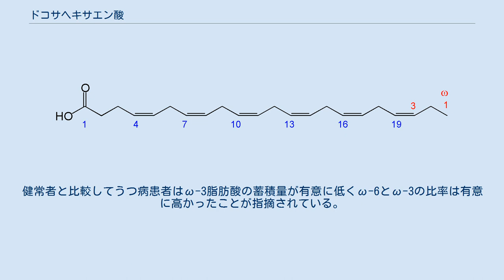ドコサヘキサエン酸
ドコサヘキサエン酸（ドコサヘキサエンさん、Docosahexaenoic acid、略称：DHA）は、不飽和脂肪酸のひとつで、僅かに黄色を呈する油状物質。
6つの二重結合を含む22個の炭素鎖をもつカルボン酸 (22:6) の総称であるが、通常は生体にとって重要な 4, 7, 10, 13, 16, 19 位に全てシス型の二重結合をもつ、ω-3脂肪酸に分類される化合物を指し、エイコサペンタエン酸(EPA)やドコサペンタエン酸(DPA) とともに高度不飽和脂肪酸(PUFA) とも呼ばれている。
必須脂肪酸の一つ。
 体内で合成できないα-リノレン酸を原料としてDHAを生合成するため、広義では必須脂肪酸となる。
動物組織では血液（血球・血漿）、脂肪組織に少なく、脳灰白質部、網膜、神経、心臓、精子、母乳中に多く含まれるが偏って存在している。
食品ではサバやイワシ、サンマ等の青魚の魚油に多く含まれ、日本人は魚類を食べることによって多く摂取していたが近年は減少している。
 生理活性効果に関して1980年代から積極的な研究が行われ、エイコサペンタエン酸と同様に食品添加物、養殖飼料、健康補助食品に利用されている。
 必須脂肪酸の代謝経路とエイコサノイドの形成 青魚やその他の生物に含まれるDHAの多くは、ラビリンチュラ類の1属である、Schizochytrium属などのような海産の微生物によって生産されたものが、食物連鎖の過程で濃縮されて出来たものである。
 多くの動物は体内でα-リノレン酸を原料としてエイコサペンタエン酸やDHAを生合成することができるが、α-リノレン酸からEPAやDHAに変換される割合は10-15%程度である。
ヒトでは、DHAは食品から摂取する以外に、2つの経路によって生合成（代謝生産）される。
どちらも出発原料はα-リノレン酸であるが、中間生成物が異なる。
 ひとつはエイコサペンタエン酸 (20:5, ω-3) を原料とし、エロンガーゼによって2炭素増炭されドコサペンタエン酸 (22:5 ω-3) がつくられた後、Δ4-不飽和化酵素によって水素が引き抜かれて生成する過程である。
 もうひとつの経路は、ペルオキシソームあるいはミトコンドリア中で進行すると考えられているもので、エイコサペンタエン酸が2回2炭素増炭されて (24:5 ω-3) となった後、Δ6-不飽和化酵素により不飽和化されて (24:6 ω-3) となり、その後β酸化によって炭素鎖が切断されDHAが生成する。
この経路はSprecher's shunt として知られている。
 「日本人の食事摂取基準（2010年版）」ではエイコサペンタエン酸(EPA)やドコサヘキサエン酸については1日に合計で1g以上の摂取が望ましいとされている。
魚油食品、タラ、ニシン、サバ、サケ、イワシ、ナンキョクオキアミは、エイコサペンタエン酸やドコサヘキサエン酸のようなω-3脂肪酸に富んでいる。
1日3g以上のDHAの摂取で、凝血能が低下し出血傾向が起きることがある。
 魚介類100g中の主な脂肪酸については魚介類の脂肪酸を参照のこと。
 神経細胞の構造図 en:Dendrites=樹状突起、en:Axon=軸索、（以下略） 細胞膜は流動性を持ち、脂質や膜タンパクは動いている。
この流動性は膜の構成物質で決まる。
たとえば、リン脂質を構成する脂肪酸の不飽和度（二重結合の数）に影響され、二重結合を持つ炭化水素が多いほど（二重結合があるとその部分で炭化水素が折れ曲がるので）リン脂質の相互作用が低くなり流動性は増すことになる。
例えばDHAは不飽和度が極めて高く細胞膜の流動性の保持に寄与している。
 DHAは精液や脳、網膜のリン脂質に含まれる脂肪酸の主要な成分である。
DHAは脳内にもっとも豊富に存在する長鎖不飽和脂肪酸で、EPAは脳内にほとんど存在しない。
これは投与されたEPAは脳内に移行したのち，速やかにDPAさらにはDHAに変換されるためであることが指摘されている。
他方、ラットの動物実験で脳のリン脂質においてDHAを摂食すると脳リン脂質中のDHAの割合は増加したが、DPA及びEPAは摂食しても脳のリン脂質脂肪酸組成にはほとんど影響を及ぼさなかったことから、DHAは脳関門を通過できるが、EPAを含めた他のω-3脂肪酸は脳関門を通過することができない可能性が示唆されている。
また、ヒトのモデル細胞実験で各種脂肪酸によるDHA取り込みに対する阻害効果を検討した結果、リノール酸、アラキドン酸及びエイコサペンタエン酸(...